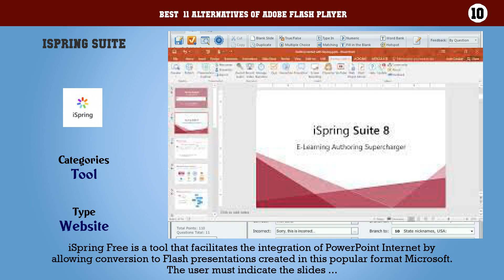Adobe Flash Player | Top 11 Alternatives of Adobe Flash Player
Best  11 Alternatives of Adobe Flash Player

11. Articulate Storyline
10. iSpring Suite
9. Adobe Captivate
8. SnapShotor
7. Adobe Presenter
6. Lectora Inspire
5. SoftChalk Cloud
4. Lectora Publisher
3. Adobe Flash Professional
2. Articulate 360